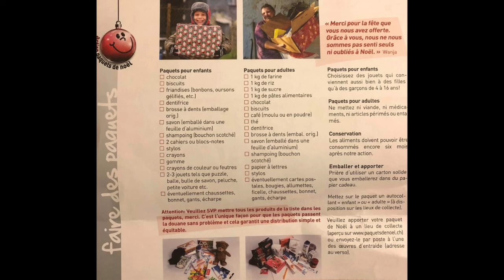Le bon samaritain (en kamishibaï) suivi d'un bref commentaire